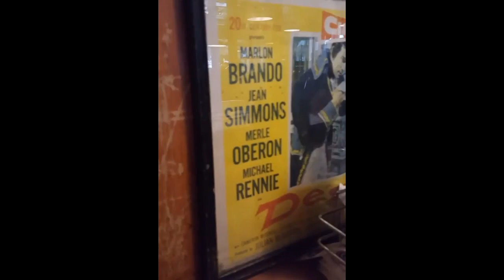random live.me footage